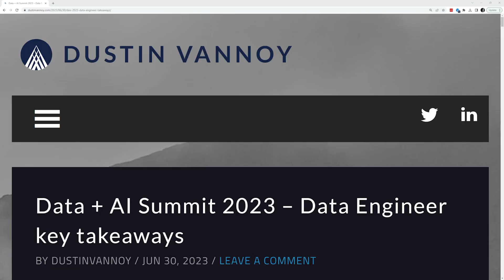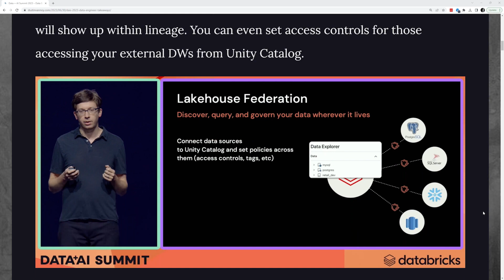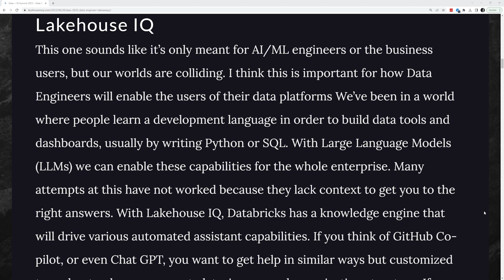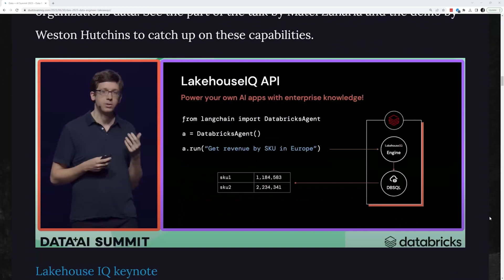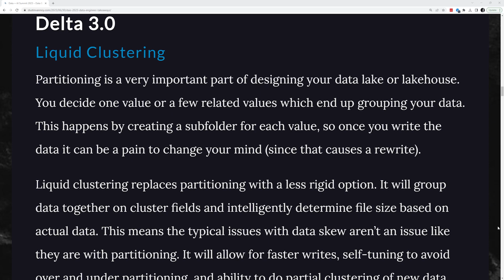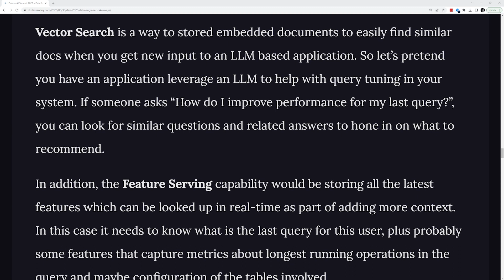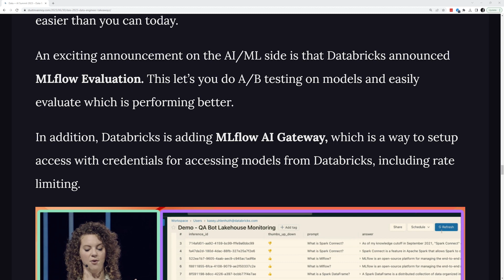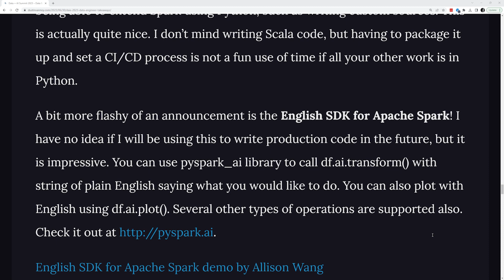Data + AI Summit 2023: Key Takeaways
Data + AI Summit key takeaways from a Data Engineers perspective. Which features coming to Apache Spark and to Databricks are most exciting for data engineering? I cover that plus a decent amount of AI and LLM talk in this informal video. See the blog post for a bit more thought out summaries and links to many of the keynote demos related to the features I am excited about.